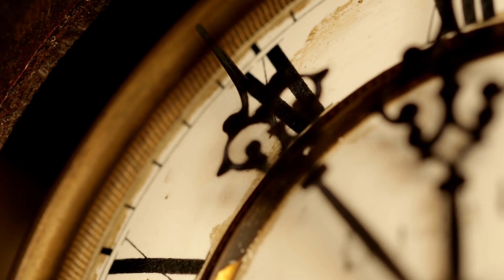Performer & Choreographer - @rhyswilkinson4565 | Cherry Picked Podcast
In Episode 3, we chat to Rhys Wilkinson (@rhyswilkinson4565 ) Performer & Choreographer. Rhys has just be announced for Just For One Day: A New Musical at The Old Vic directed by Luke Sheppard coming early next year.

We speak on balancing his career as a performer in &Juliet to choreographing for Steven Schwartz, breaking down his pieces along the way.

Creating his own musical and working with Bob Geldof, Rhys shares his plethora of anecdotes from his journey!

Let us know who you would like to hear from next !